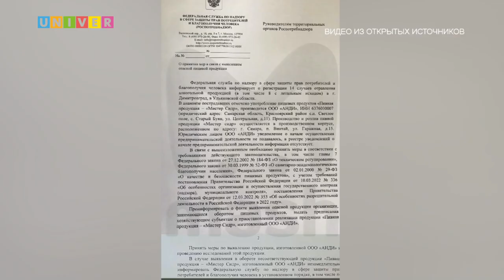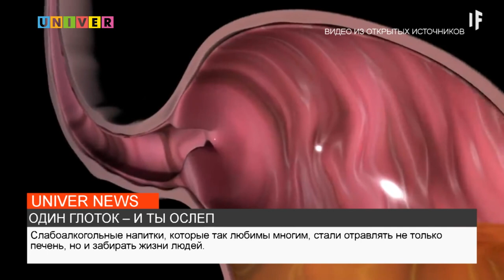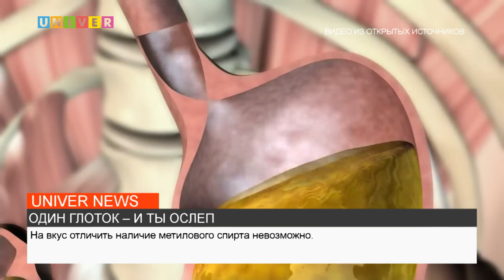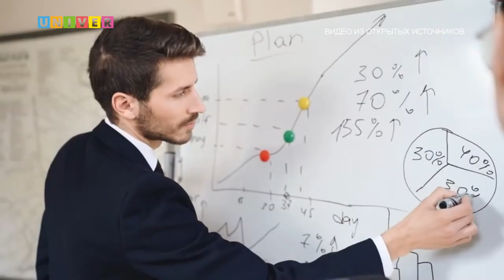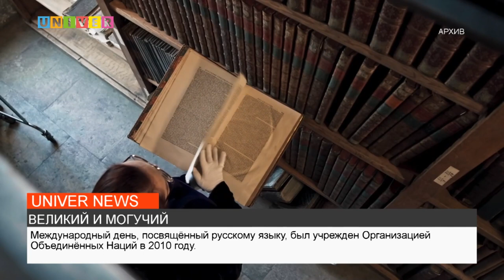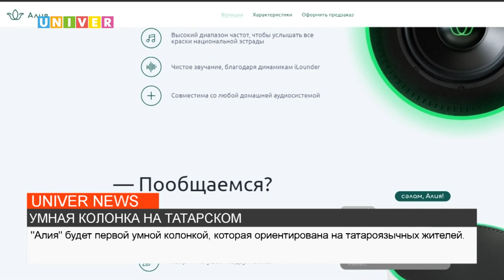Новости КФУ от 06.06.2023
00:30 В Российской Федерации из-за употребления слабоалкогольного напитка "Мистер сидр" скончались уже более 20 человек. Что это за напиток, который повлек за собой смерть людей
04:36 Шестого июня в мире отмечается Международный день русского языка. В честь этого в столице Татарстана традиционно состоялся праздничный концерт и возложение цветов к памятнику великого русского поэта Александра Пушкина
07:01 В рамках всероссийской акции "Знание. Герои" в Казанском федеральном университете состоялось обсуждение актуальных вопросов в области истории. Поисковые движения, фальсификация истории, волонтёрство, патриотизм
09:07 Студенты Казанского федерального университета создают умную колонку «Алию», говорящую на татарском языке. Изначально проект был заданием в рамках курса, посвященного интернет-маркетингу, но вызвал интерес у аудитории